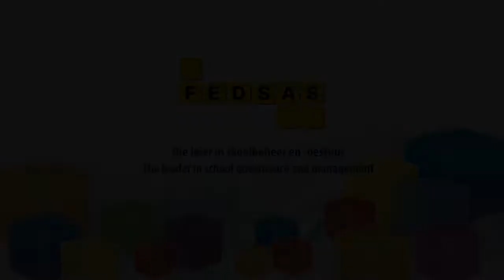FEDSAS Teg 101 Sessie 5 – Tegnologie as deel van die kernbesigheid van die skool met Riaan vd Bergh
In Sessie 5 gesels Riaan oor die belangrikheid van tegnologie as deel van die kernbesigheid van die skool. Beheerliggame word aangemoedig om iemand op die BL aan te wys om na die skool se tegnologieportefeulje te kyk.